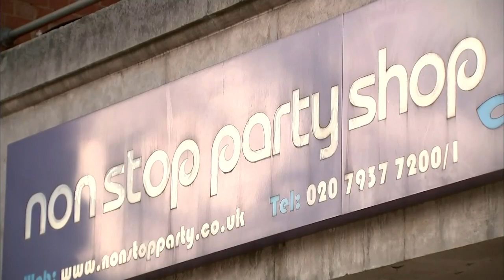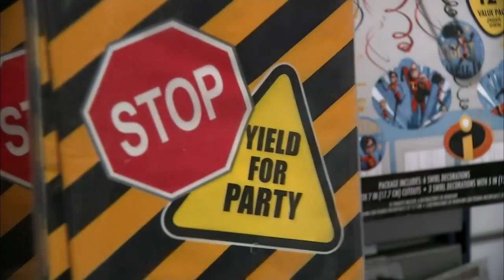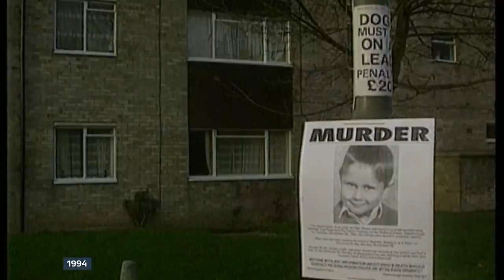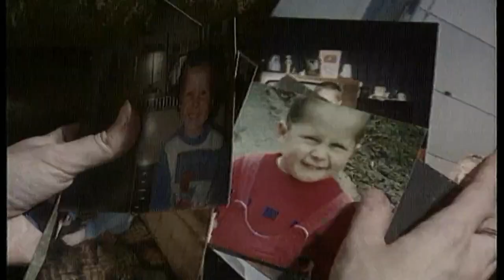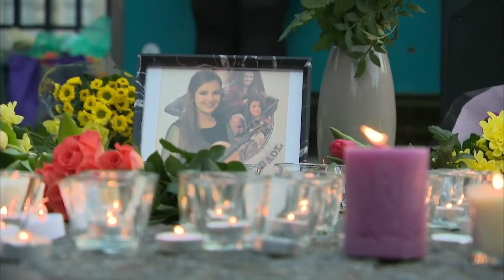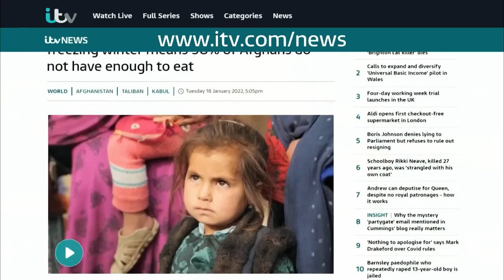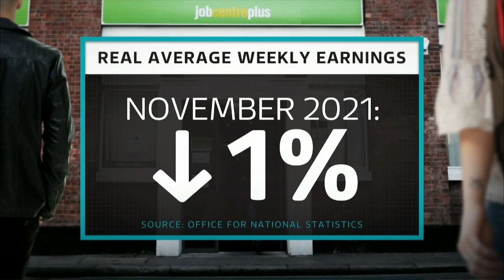ITV Evening News (18th January 2022)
Newscaster: Mary Nightingale